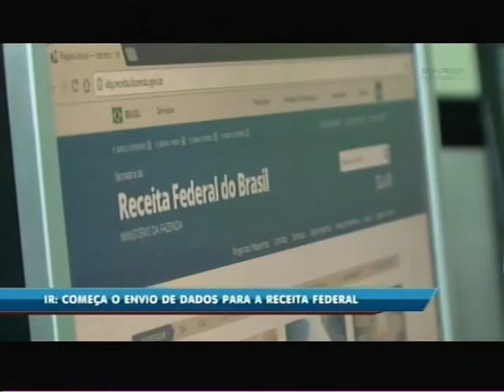Começa o envio de dados do imposto de renda para a receita federal